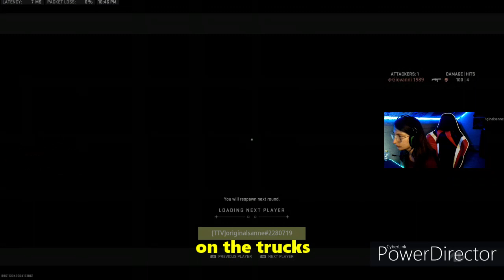COD MW|| is better than the free wz2 modus [english]